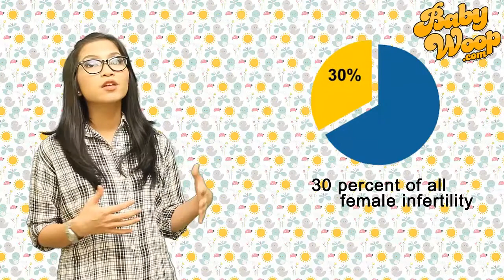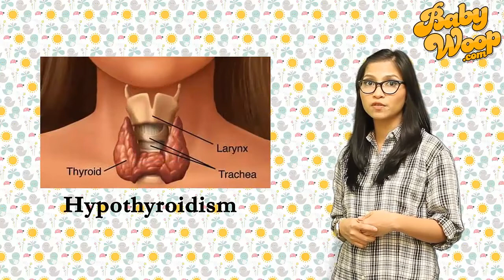Hormonal Imbalance: Symptoms and Treatment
For the complete article on Hormonal Imbalance symptoms & treatment, feel free to visit the following

Female infertility is often caused by a woman's inability to ovulate or release an egg. Failure to ovulate is usually rooted in hormonal problems. In many infertility cases, a woman may be producing too little of one hormone or too much of another. Those imbalances may result in subtle flaws in egg development and ovulatory dysfunction, which accounts for many instances of infertility and miscarriages.

Hormones that play a role in ovulation and fertilization include progesterone, estrogen, androgens, thyroid hormone, prolactin, insulin, steroids, and other pituitary hormones. Disorders of the thyroid gland, either too much thyroid hormone or too little, can interrupt the menstrual cycle and cause infertility.

To treat this disorder, determining which hormone is out of balance is crucial. If you've figured out which specific hormone is causing the imbalance, treatment or taking the appropriate steps would be that much easier.